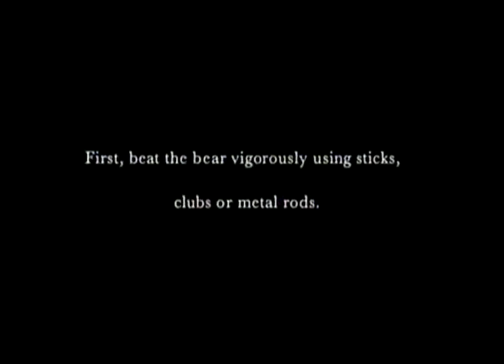Tusk Force - Boiled Bear (1996) PIF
Rated 15

A disturbing cinema PIF that we hear audio of the live bear being brutally beaten by men and lowered into a large cauldron of boiling water to its demise.